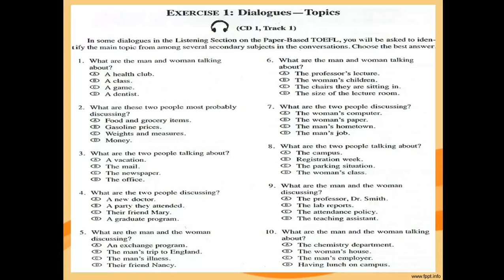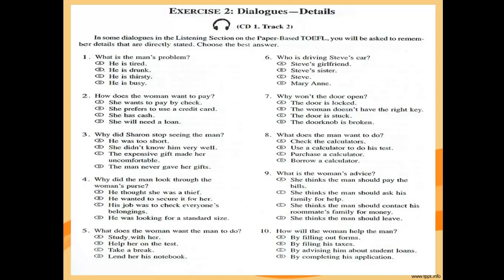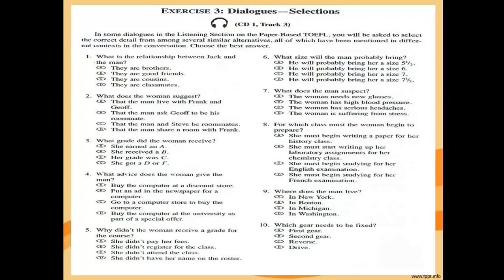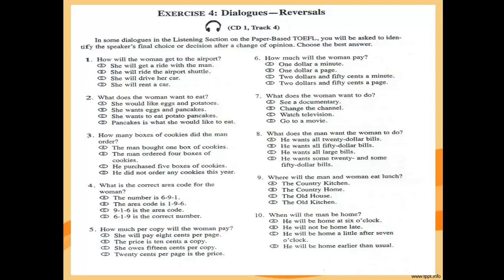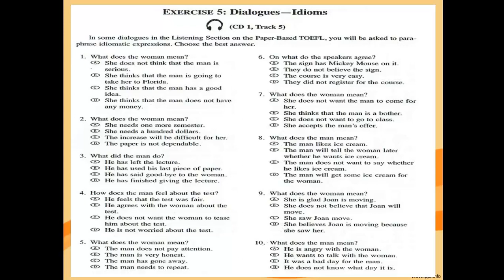Practice of TOEFL Listening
Taken from Barron TOEFL